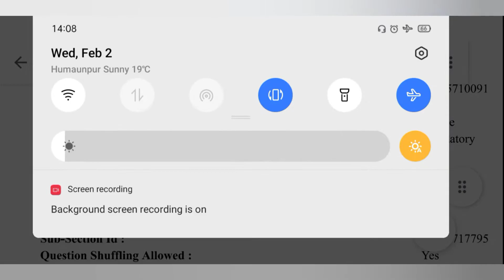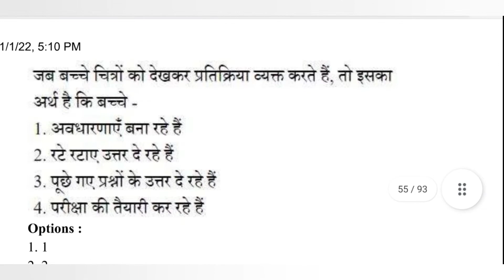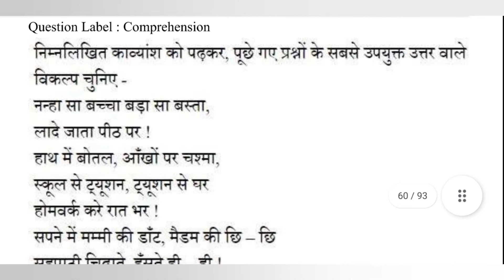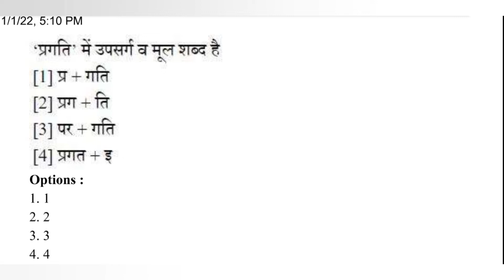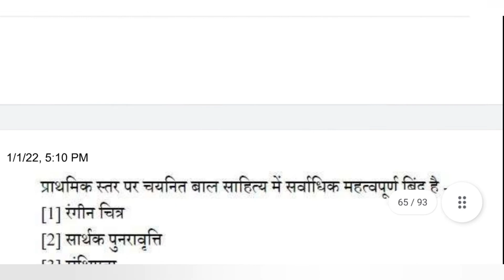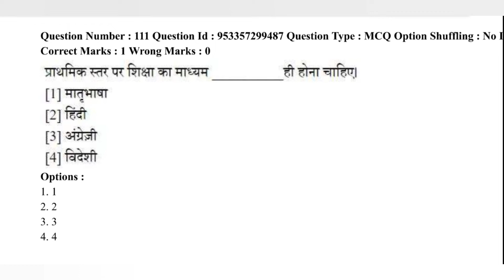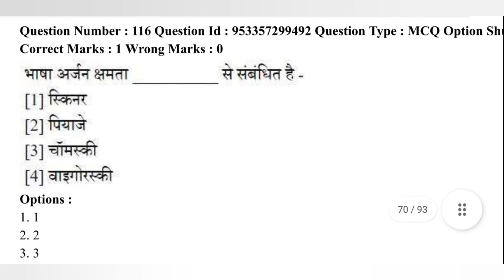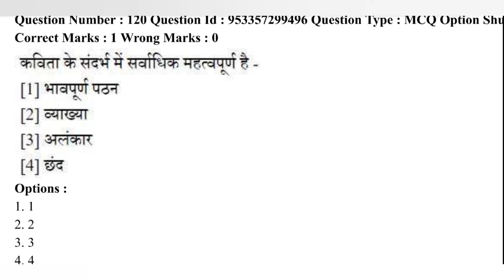ctet hindi 21 december answer key | ctet 21 dec hindi answer key